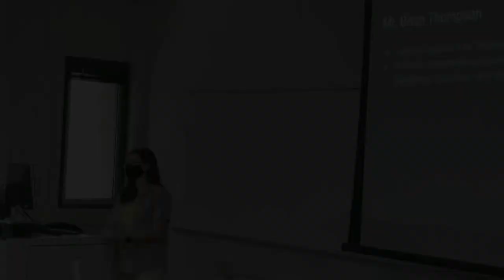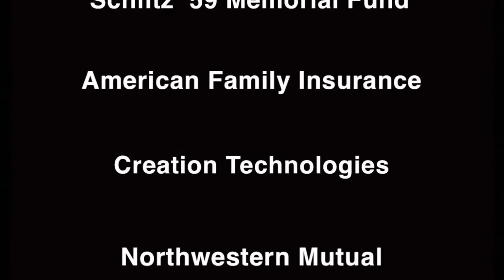EnQuest 2021 Video Recap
Learn about EnQuest—UWM’s engineering summer camp geared toward high school girls, offered only at UWM’s College of Engineering & Applied Science. Campers say it's fun, creative, innovative, educational, enlightening, intriguing and full of discovery.

Hear participants describe how they learned about different types of engineering, labs, coding, solar power, casting at the Foundry, computer science and the Connected Systems Institute.

More information at enquest.uwm.edu